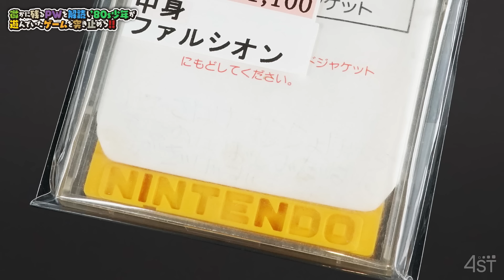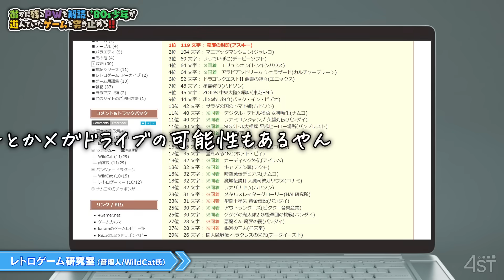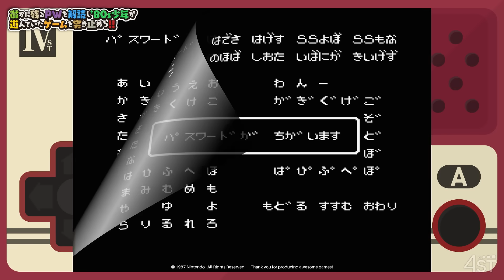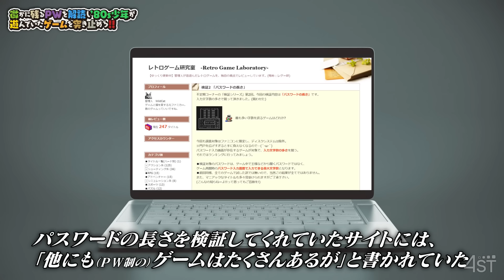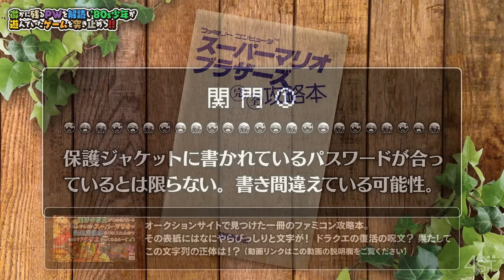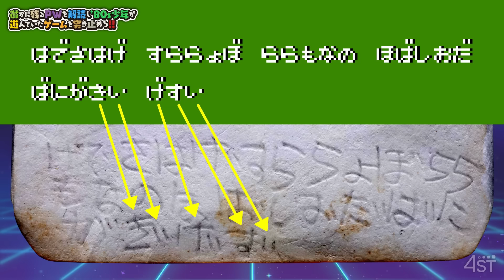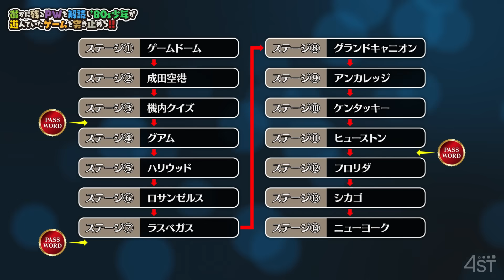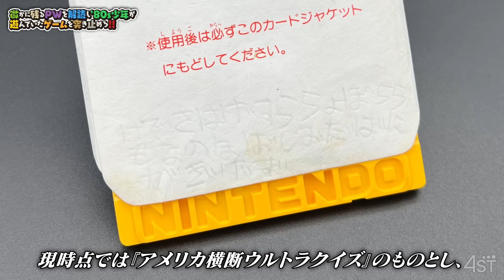謎の文字列は復活のパスワード？微かに残された痕跡を解読し80s少年が遊んでいたゲームを探し出せ！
一年ほど前に某ショップで購入したディスクシステムのソフト。
一見、何の変哲もないディスクカードだが…
よーく目を凝らしてみると…何やら文字が！
白い保護ジャケットに何やら書かれているのを発見した。

これは…復活の呪文、パスワードか！？
一体何のゲームなのか…どんなプレーをしていたのか…気になる…
もしかするととんでもないデータかもしれない。
今回はこのパスワードの謎に迫ってみよう！

この動画の完結編
'80s少年がディスクカード保護ジャケットに残した謎の文字列の正体…ついに明らかに！

ご注意
※出典元（4ST/ タイトル/URL）の記載なく動画内の情報を引用することはご遠慮ください。
※レトロゲーム系ブログなどへの作為的な情報切り抜き投稿はご遠慮ください。